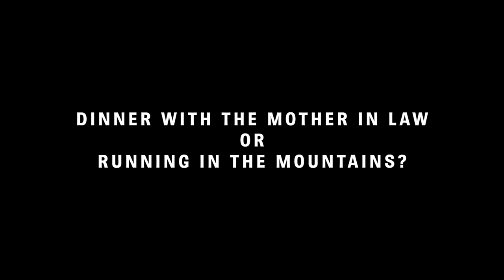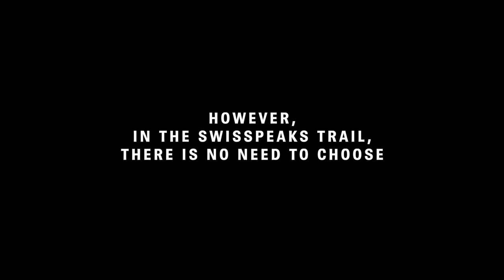SwissPeaks Trail 2021 Teaser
The Swisspeaks Trail 2021 Presentation film with English subtitles